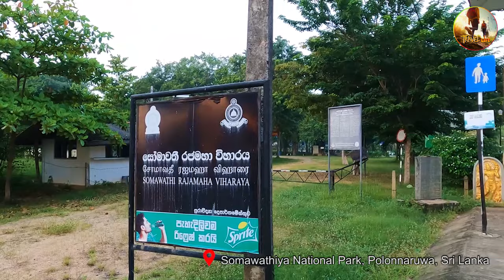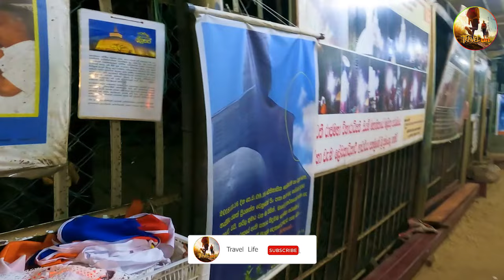Somawathiya Raja Maha Viharaya Sinhala and English subtitles @HeladeepaTVබුදුරැස් විහිදෙන සෝමාවතීය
Travel life changes the way we think ….. gives us hope and makes you happier.
Traveling let us recharge ourselves and relives stress and anxiety…..
Travel life exposes us to new things and boost our creativity……
Travel life is the best life ever …..❤️❤️❤️

Page එකට like එකක් දාලා set වෙන්නත් අමතක කරන්න එපා😍

සංචාරක ජිවිතය අපේ මනස වෙනස් කරනවා...
සංචාරක ජිවිතය නිසා ජිවිතයට අලුත් බලාපොරොත්තු එකතු වෙනවා.
සංචාරය යනු හුදකලාවෙන් මිදුණු ජීවිතයයි.
සංචාරය සැබවින්ම ජීවිතය වෙනස් කරන මග

සංචාරක ජිවිතය.
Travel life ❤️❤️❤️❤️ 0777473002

The Somawathiya Chaitya[5] is located within the Somawathiya National Park[6] on the left bank of the Mahaweli River,[7] and is believed to have been built long before the time of Dutugamunu enshrining the right canine Relic of the tooth of the Buddha. It is attributed to the reign of King Kavan Tissa - Dutugemunu's father - who ruled Magama. Somawathiya is therefore much older than Ruwanwelisaya, Mirisawetiya Vihara or Jetavanaramaya.

The stupa is named after Princess Somawathi, the sister of King Kavantissa, and the wife of regional ruler Prince Giri Abhaya. The prince built the stupa to enshrine the right tooth relic of the Buddha, obtained from Arahat Mahinda, and named the stupa after the princess. Upon completion of the stupa and other constructions, the prince and princess handed over the temple to Arahat Mahinda and other monks.